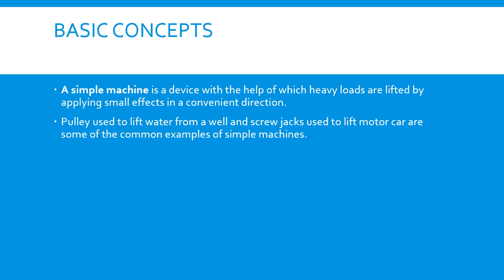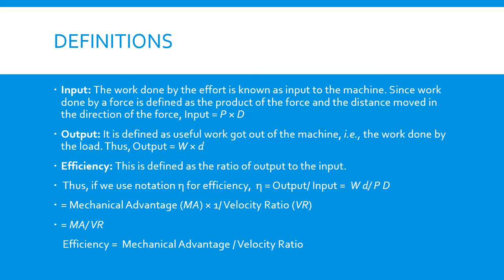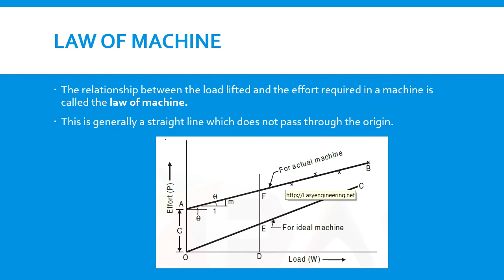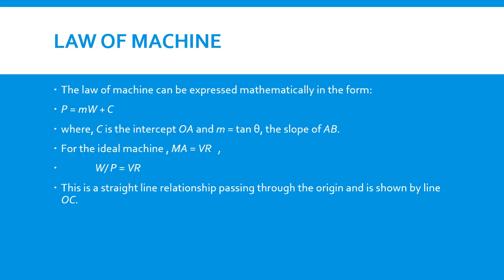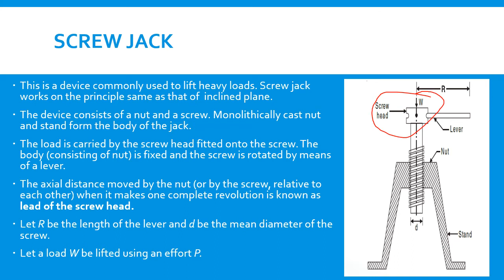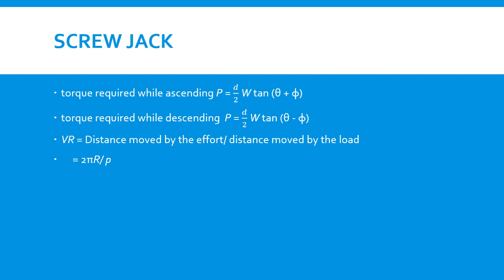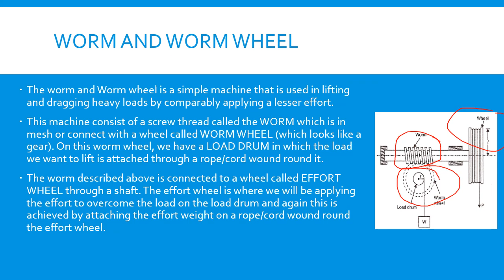Simple Machines By Mahendra Kumar Verma , Applied Mechanics 106